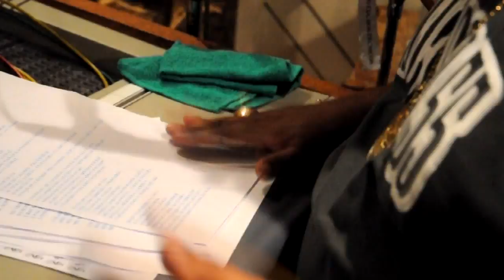Arlindo Cruz - Litoral (making of)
Participações de Zeca, Regina Casé, Marcelo D2, Leandro Sapucahy, Rogê, e muitos outros músicos e batuqueiros.
Gravado e editado por Eduardo Figueiredo
Na Cia. dos  Técnicos e no Sapucahy studios.
Faixa do próximo CD do Arlindo Cruz - Batuques e Romances
Finalização: IMAGE FINISHING